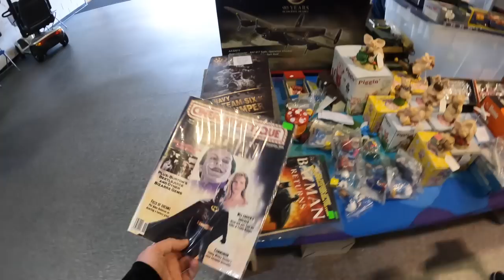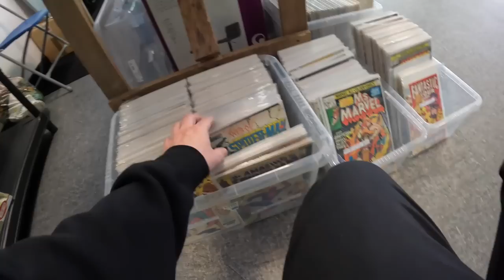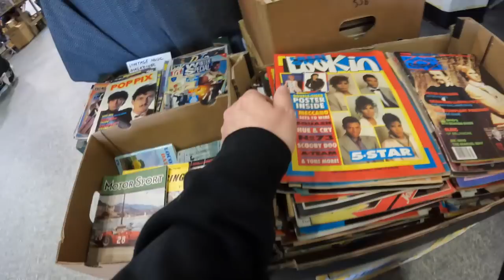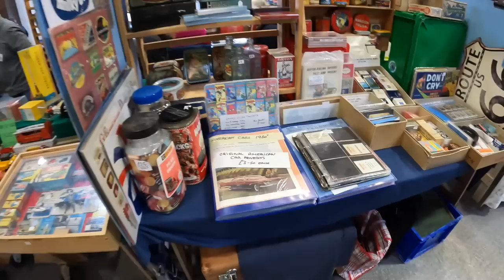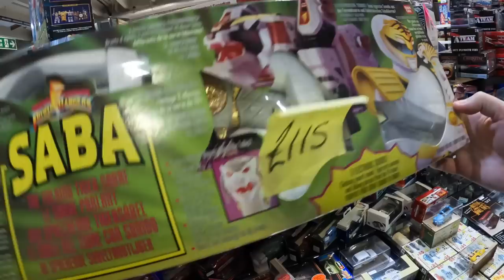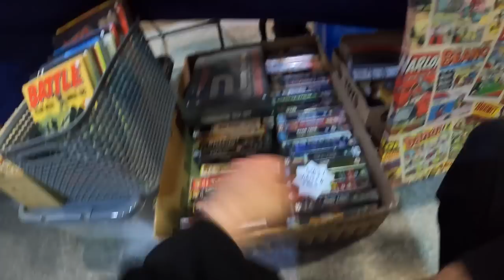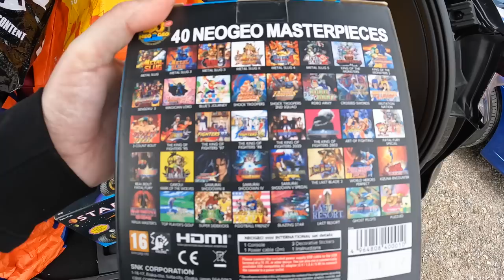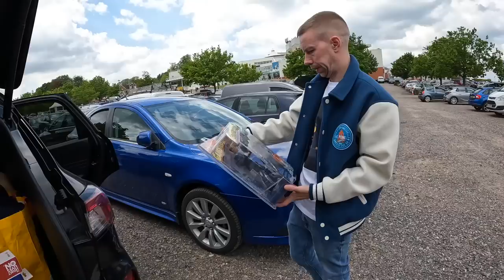Toy Hunting at Sandown BP Toy Fair UK 2023! Do they have any vintage items?!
The UK's biggest and best toy fair is back Sandown!!! My brother is again joining me in the adventure this time too!!!

A great fair at Sandown with 500 plus stalls.

MORE THAN 500 STALLS
EUROPE'S NO.1 TOY COLLECTORS FAIR
Enjoy a mixture of collectables like no other at Sandown.
Whether you collect vintage rarities or the latest new models, , the range of items on offer is remarkable.

Many of the sellers at Sandown don't attend any other events, so you really don't want to miss out. If you are looking for a rarity to add to your collection, or just browsing for whatever takes your fancy, Sandown is the best place to visit, as the choice is second to none.

Only 5 miles from junction 10 of the M25 Motorway. Follow the brown direction signs to Sandown Park.
From central London take the A3 to Esher.
There is free parking for 6,000 cars on site.

If using a Sat Nav you need to enter the address as Portsmouth Road, Esher, as the postcode will direct you to the wrong entrance.

Nearby Esher Railway Station is only 20-30 minutes from London Waterloo, Victoria and Clapham Junction Stations.